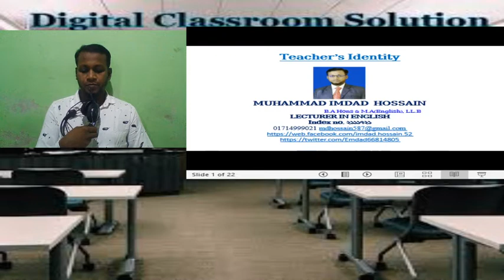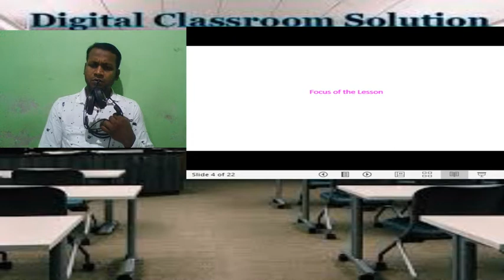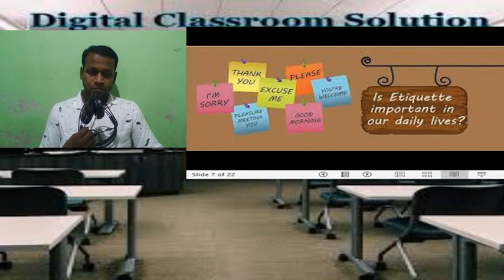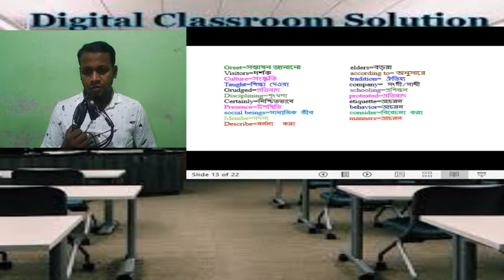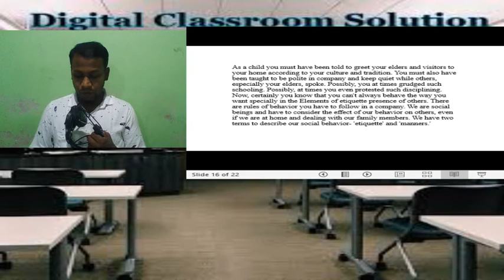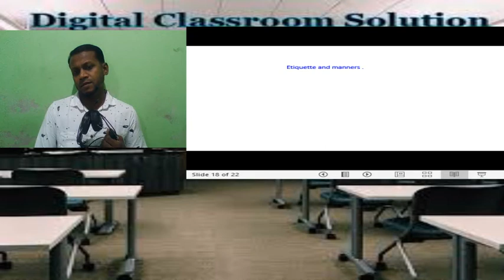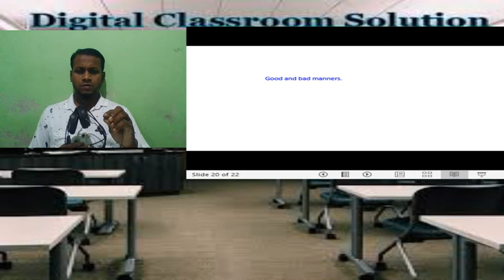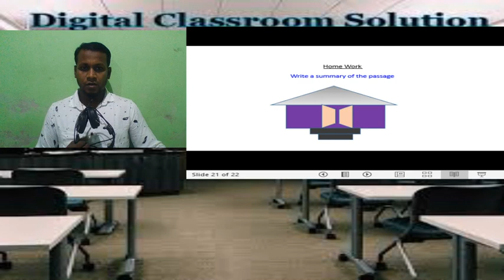Etiquette and Manners